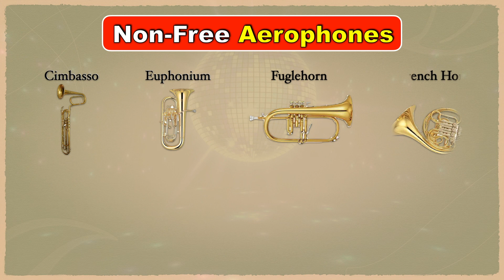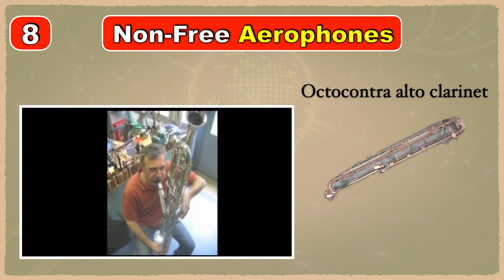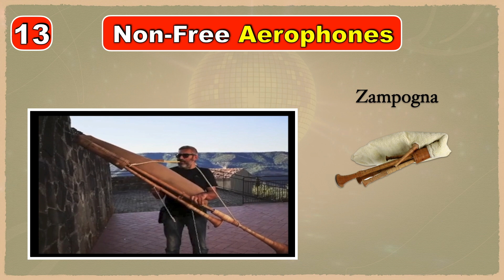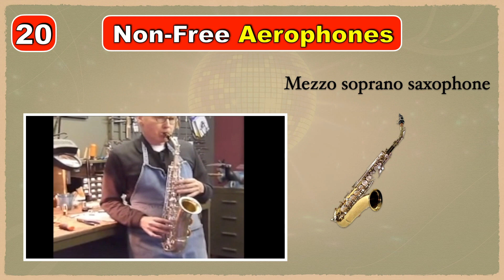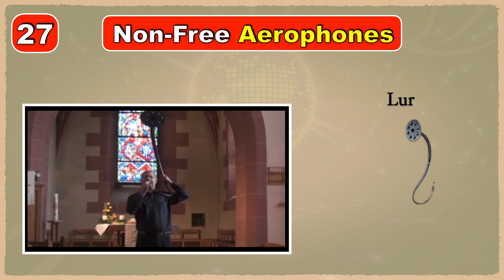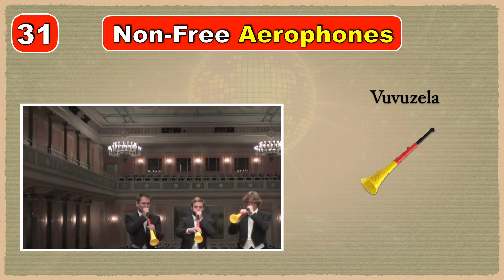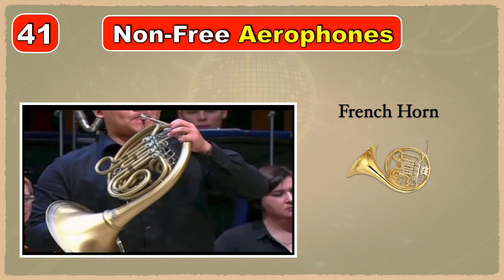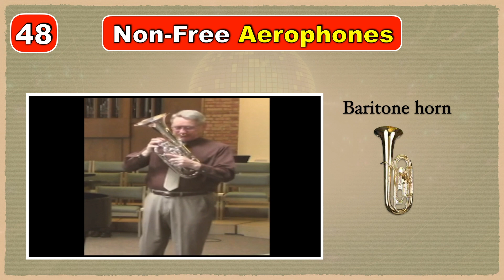50 Musical Instruments |Non Free Aerophones with Pictures & Video | Kingsley Music Lessons | Part 2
Musical instruments#short

s
This video explain in details the 19 different types of Frame Drums with pictures and video.How to make money easy and quick.

Chapters
00:00 Introduction
00:28 50 Non Free Aerophone Musical instruments
01:06 Bass Clarinet
01:26 Basset Clarinet
01:47 Basset Horn
02:10 Clarinet
02:32 Contra alto Clarinet
02:51 Contrabass clarinet
03:15 Duda
03:34 Octocontra alto clarinet
03:55 Octocontrabass clarinet
04:18 Piccolo clarinet
04:42 Soprano clarinet
05:05 Swedish bagpipes
05:27 Zampogna
05:49 Alto saxophone
06:11 Baritone saxophone
06:35 Bass saxophone
06:56 C melody saxophone
07:16 Conn o sax
07:38 Contrabass saxophone
08:01 Mezzo soprano saxophone
08:23 Octavin
08:47 Sopranino saxophone
09:06 Trembita
09:27 Shofar
09:47 Alphorn
10:08 Bugle
10:29 Lur
10:50 Natural horn
11:14 Conch shell
11:30 Didgeridoo
11:53 Vuvuzela
12:10 Cornett
12:28 Serpent
12:50 Bazooka
13:05 Sackbut
13:26 Trombone
13:48 Alto horn
14:07 Cimbasso
14:23 Euphonium
14:44 Fuglehorn
15:00 French Horn
15:23 Natural trumpet
15:43 Mellophone
16:03 Sousaphone
16:23 Tenor Horn
16:44 Tuba
17:04 Wagner tuba
17:24 Baritone horn
17:45 Trumpet
18:07 Saxophone
18:26 Thanks for watching Subscribe

Links to More videos on channel

➡️    $KingsleyCampbell45